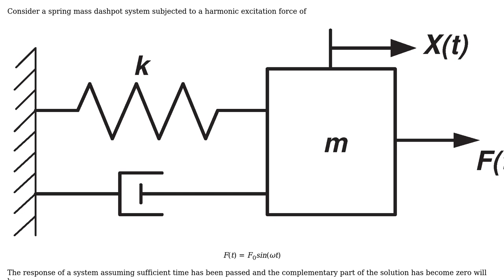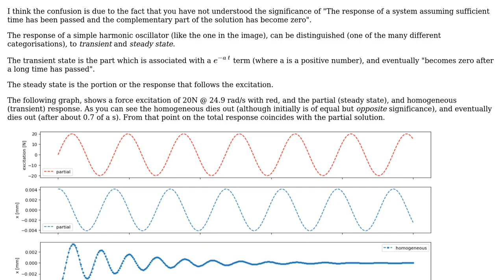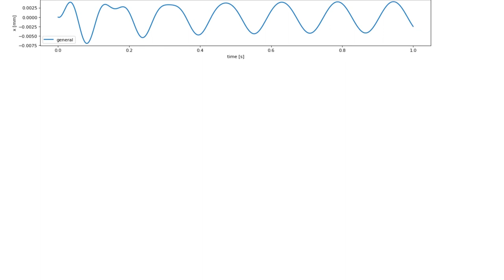Interpretation of results in a spring mass dashpot system subjected to harmonic excitation force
Engineering: Interpretation of results in a spring mass dashpot system subjected to harmonic excitation force

With thanks & praise to God, and with thanks to the many people who have made this project possible! | Content (except music & images) licensed under CC BY-SA | Music | Images & others | With thanks to user NMech user Harshit Rajput and the Stack Exchange Network Trademarks are property of their respective owners. You are responsible for your own actions.